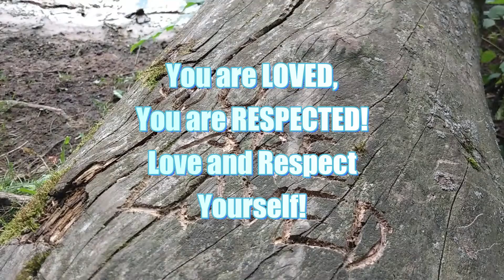Temple Talks: Racing Minds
Is your mind racing you in a contest that you can't seem to win. A Son of Man gives the techniques to put those thoughts at ease, and explains a Racing Mind.